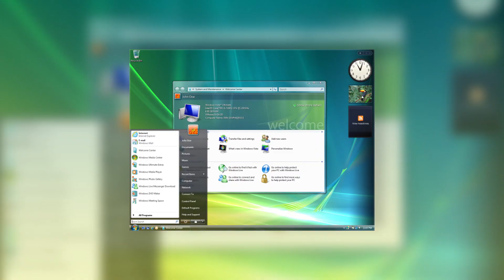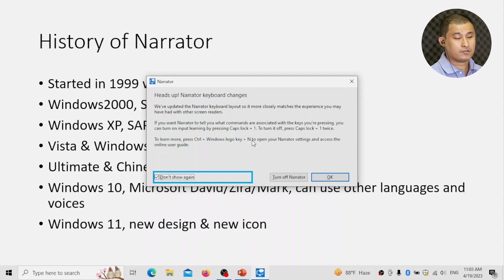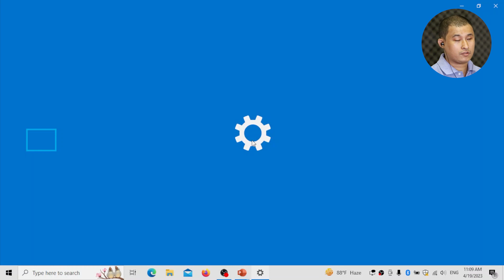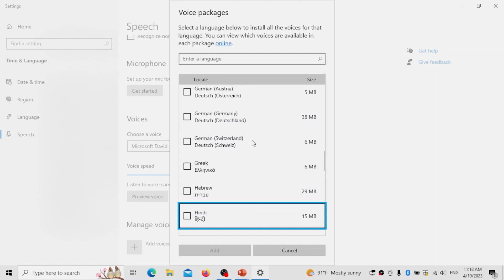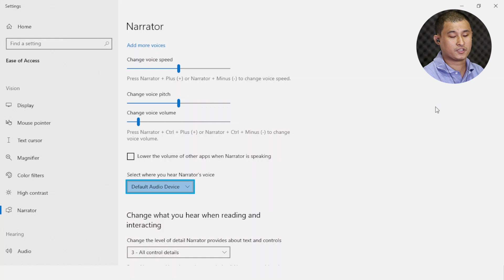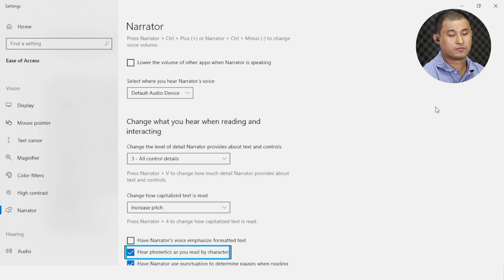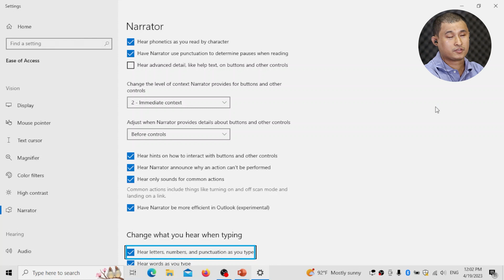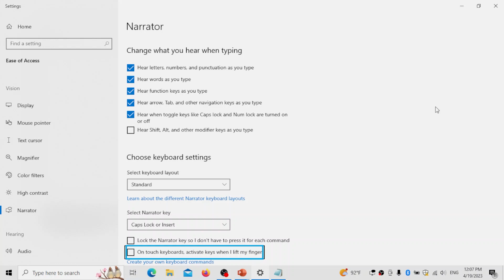3. What is Narrator & how to use it? Narrator ဆိုတာဘာလဲ၊ ဘယ်လိုသုံးရလဲ?